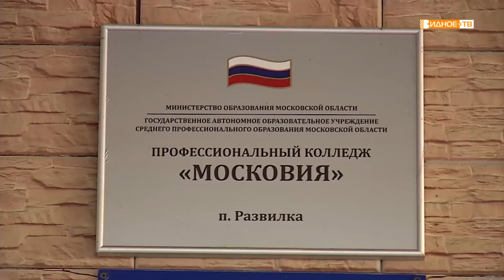«Важная дата» - 80 лет со дня создания в стране системы профессионально-технического образования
Колледж «Московия», расположенный на территории поселка Развилка, уже более 60 лет занимается подготовкой высококвалифицированных кадров для различных предприятий и учреждений. 2 октября в учебном заведении состоялось торжественное мероприятие, посвященное 80-летию со дня создания в стране системы профессионально-технического образования.